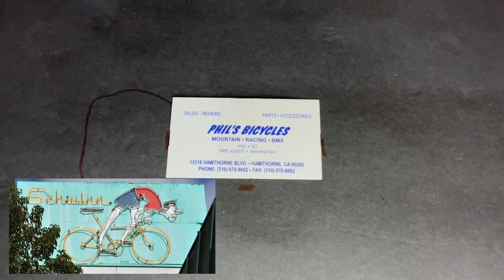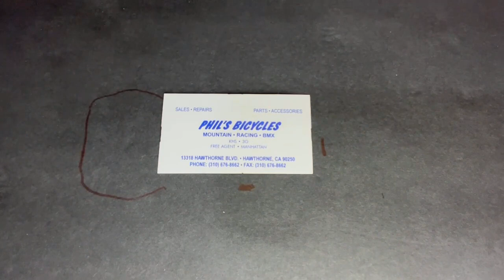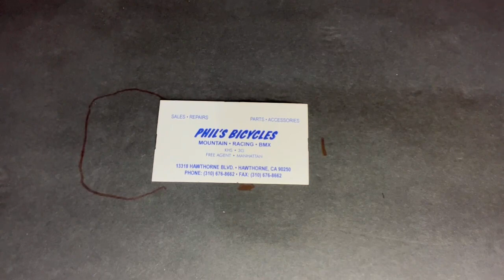Shout out to Phil's Bike Shop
This episode is a special "Thank You" to Phil's Bike Shop! I needed a new phone mount for my handle-bar and he helped me on the spot. It was a simple transaction and I'm very grateful for my experience there.